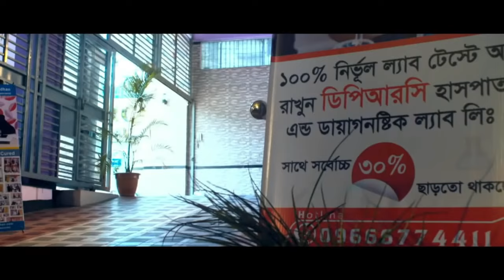হঠাৎ ঘাড়ে ব্যথা পেলে কি করবেন জেনে নিন । PCID, PID, Neck Pain, PLID, AVN, AS, OA, Pain, Ghar Betha